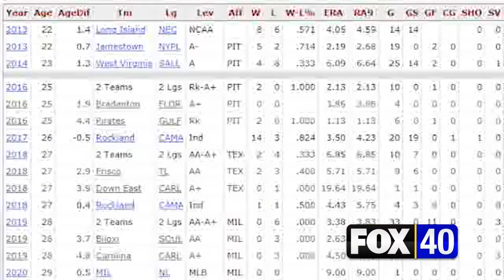Chenango Valley Grad Justin Topa Makes MLB Debut with the Milwaukee Brewers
Chenango Valley graduate Justin Topa talks about his big week including his first big league call-up followed by his MLB debut